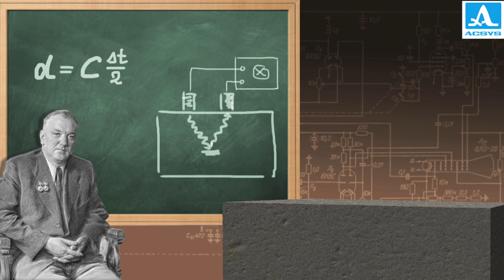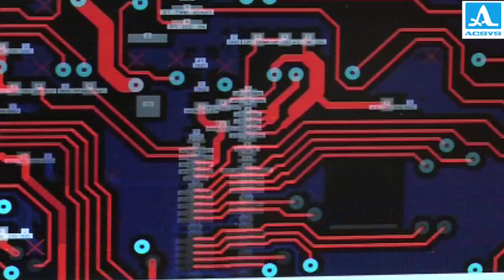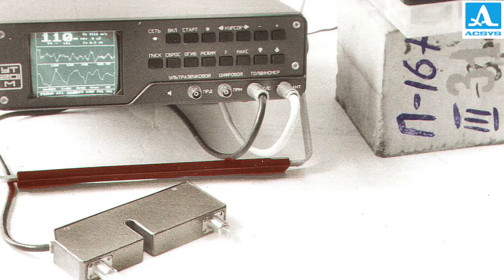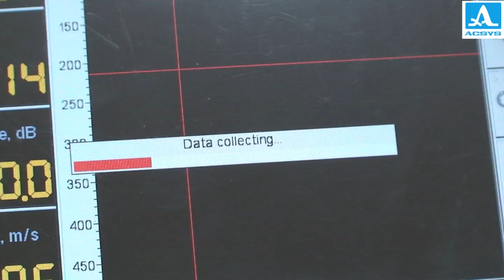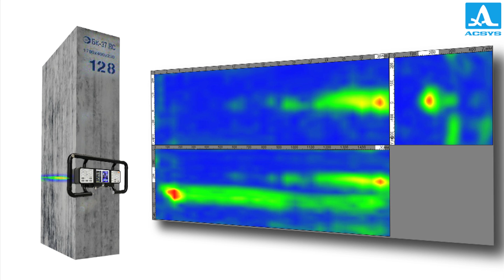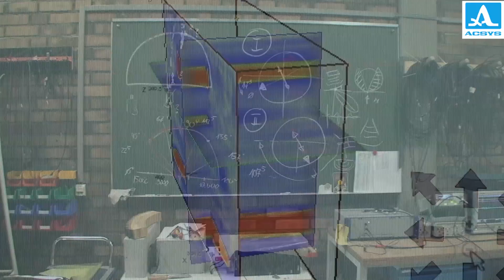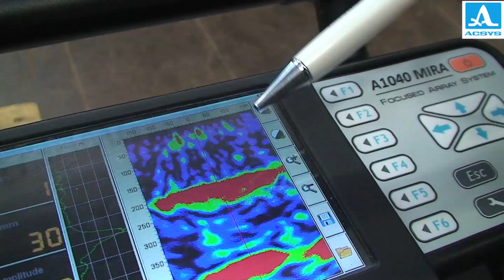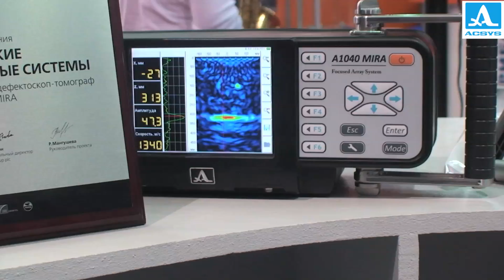A1040 MIRA - ultrasonic tomograph for imaging of concrete structures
The ultrasonic low-frequency tomograph A1040 POLYGON for concrete inspection was given a new name MIRA for international markets.
The name MIRA originates from two words: a Spanish word "mirar" -- to look and an English "mirror" or reflection, which refer to the operation principle of instrument -- to look in the concrete, using a ultrasonic pulse-echo testing technique and reflect the internal structure using tomographic SAFT-imaging of results - a handheld item for in-site inspection of objects.
Let the MIRA help you see what's hidden in the concrete.